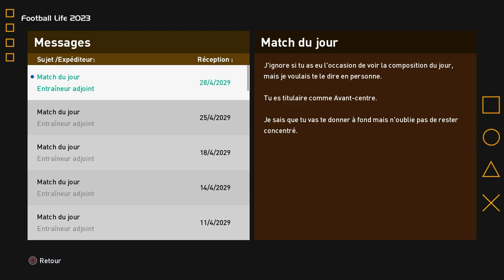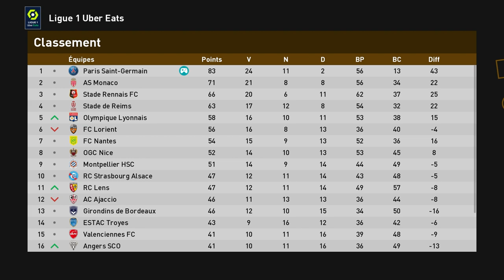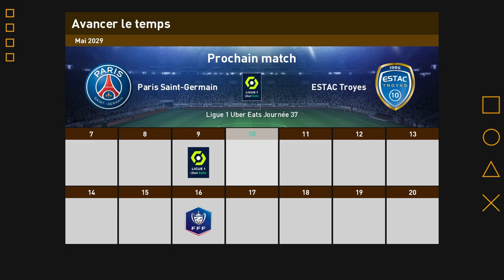PES Efootball 2023 FR ► VERS UNE LÉGENDE #36 - CHAMPION DE FRANCE !!! Football Life 2023